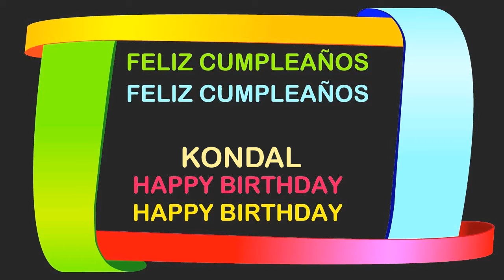Kondal Birthday Postcards & Postales